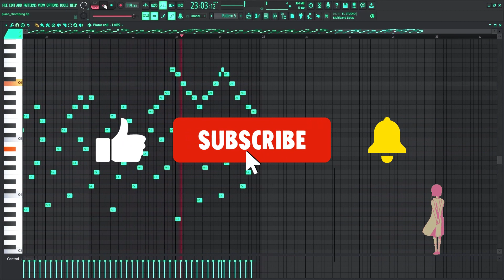How to STEAL a chord progression and get away with it!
It's actually pretty easy, just use the chord progression! (But make sure you make it your own and develop your own melodies.)

About Aehras:
Aehras is a creator that produces Music, Art, and Tutorial videos. In my videos I aim to deliver WIP, Finished ideas, as well as diving into the music and composers of some of my favorite video games. All music, and art is mine unless otherwise noted.

(Don't mind the tags): piano, flstudio, fruity loops, fl studio, composition, original, relaxing, peaceful, emotional, instrumental, classical, ambient, new age, video game ost, music, piano, piano music, piano cover, beautiful piano, FLSTUDIO piano, Piano ,Piano composition, compose, composers, composing for piano, composition, composition tutorial, fruity loops, fruity loops piano, how to write for piano, music, music composition, music writing, original piano, piano composer, piano piece, piano roll, piano work, piano writing, aehras, aehra, anime, nezuko, demon slayer, classical, pianist, lain, anime ost, anime, anime girl, game ost, game music, anime piano, jrpg, rpg